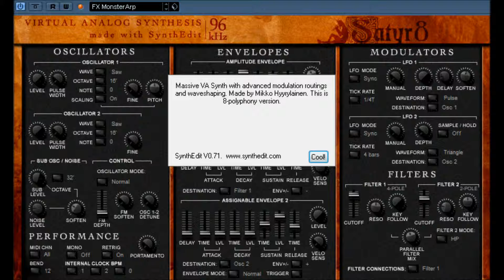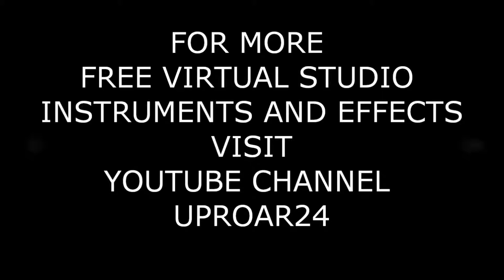SATYR8 BY Land of Cockaigne / afraid of napkins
legendary  Land of Cockaigne virtual analog synthesizer.
There are two versions of Satyr available: normal Satyr that is 4-note polyphonic and Satyr-8 that is 8-note polyphonic.